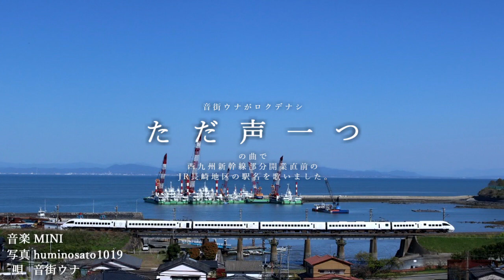ロクデナシ「ただ声一つ」/ 特急かもめルートの駅名【西九州新幹線開業直前】Rokudenashi - One Voice / Kamome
音街ウナがロクデナシ「ただ声一つ」の曲で西九州新幹線開業直前の特急かもめのルート、長与経由大村線直通佐世保行きのルート、佐世保線の早岐から肥前山口までの駅名を歌います。
画像はすべて自前です。
明日2022年9月23日に西九州新幹線が開業することに伴い変革が大きい長崎・佐賀。
特急の"かもめ"の名称はN700S系により運行される西九州新幹線へ移行。
在来線の特急の名称は"リレーかもめ"や"かささぎ"へ変更される。
また大村線では、新幹線開業に伴い2つの新駅「新大村駅」「大村車両基地駅」が開業。
多くの乗り鉄が挑んだ最長片道切符の終点「肥前山口駅」も「江北駅」へ改称される。更に長崎本線の肥前浜以南は効率化の為、電化設備が取り払われ非電化へ時代を逆行。
現在、特急かもめとして使用されている885系や787系は、長崎駅へ乗り入れすることが物理的に不可能に。長崎地区の普通列車として使用されている817系も別路線へ転属。肥前浜以南の非電化区間では熊本や大分で活躍していたキハ47系が走ることとなる。
また車両の大幅な転属が行われることによりJR九州全体では、国鉄時代の象徴である415系鋼製車、所謂"白電”は全車引退。JR九州の車両事情を大きく変える。
在来線で変革が多い一方で、華やかに開業するように思える西九州新幹線だが、佐賀県内の建設方式や並行在来線の処遇などでそれぞれの主張が衝突し、やむなく部分開業となった。未来の為の議論を進め不公平な部分を無くし、早い段階での決着が付くことを心より祈っている。
音街ウナがSMAP「世界に一つだけの花」で京急電鉄+αの駅名を歌います。
音街ウナがリトグリ「世界はあなたに笑いかけている」でJR西日本 大阪近郊の路線の駅名を歌います。
音街ウナがOfficial髭男dism「イエスタデイ」で京阪電鉄と叡山電鉄の駅名を歌います。
音街ウナが仮面ライダーエグゼイドOP「EXCITE」で阪急電鉄の駅名を歌います。
音街ウナがちびまる子ちゃんED「アララの呪文」で武蔵野線の駅名を歌います。
音街ウナが「線路は続くよどこまでも」でニューシャトルの駅名を歌います。
音街ウナがポケットモンスターOP「1・2・3」で中央線快速,五日市線,青梅線の駅名を歌います。
音街ウナが「アンパンマンたいそう」で土佐くろしお鉄道の駅名を歌います。